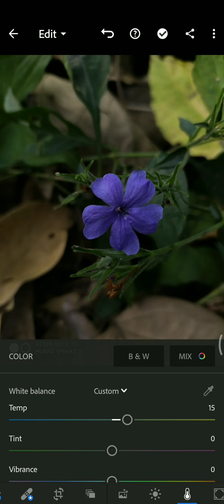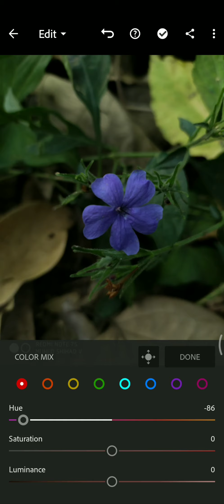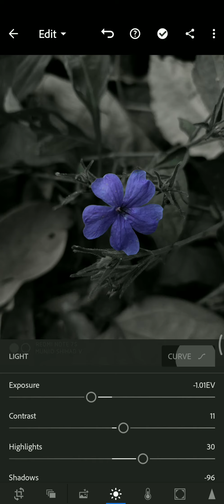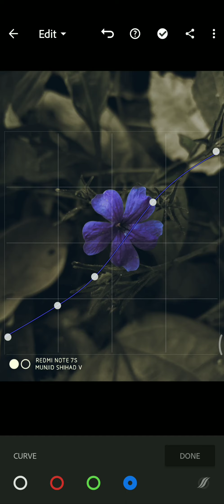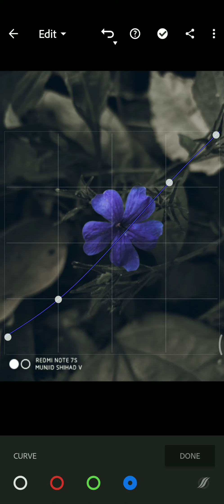LIGHTROOM PHOTO EDITING TUTORIAL AT FLOWER..... ULLASONLINE... SY MATES... UNBOXING DUDE... PICSART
And plz watch this vedio click like button